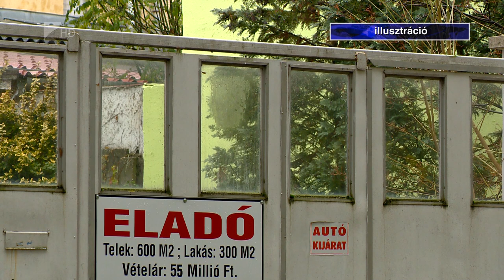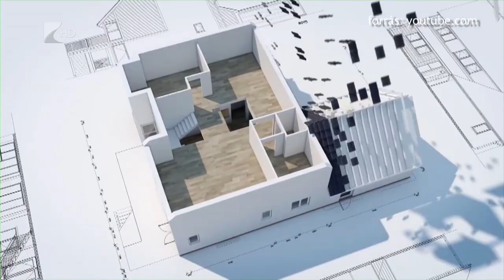Drágább lehet lakást venni, mint házat - Kölcsey Tv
Az országos trendeknek megfelelően már megyénkben is többe kerülnek az eladó lakások, mint a kertes házak. A vásárlók elsősorban szigetelt, tégla ingatlanokat keresnek, de 10-12 millió forint alatt nehéz bármilyen lakást találni. A legfelkapottabb helyeket tekintve Nyíregyházán - az elmúlt évekhez képest - nincs jelentős változás.